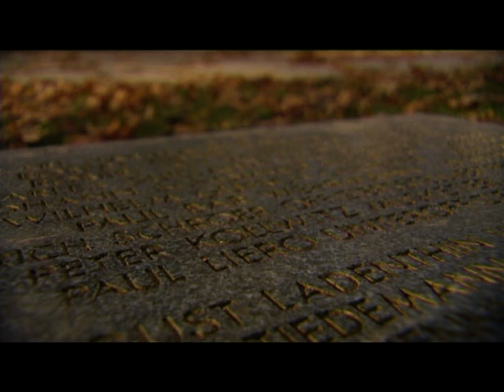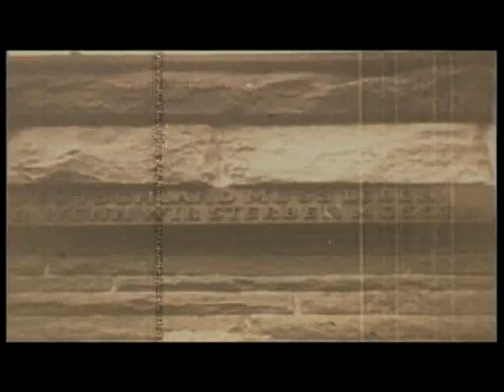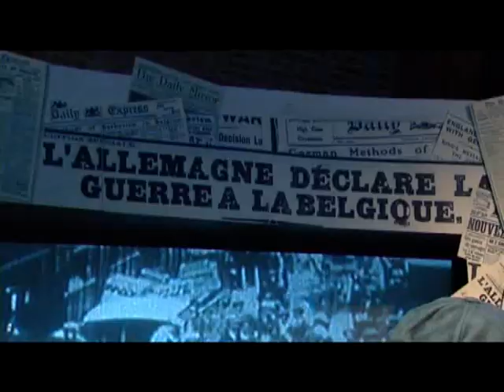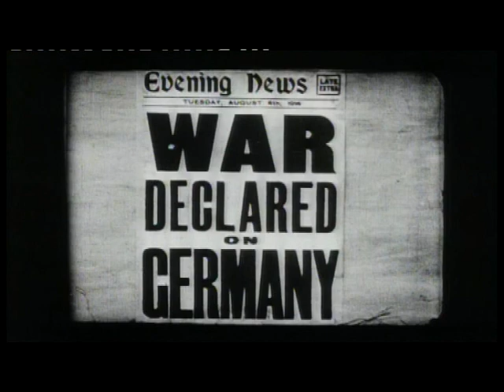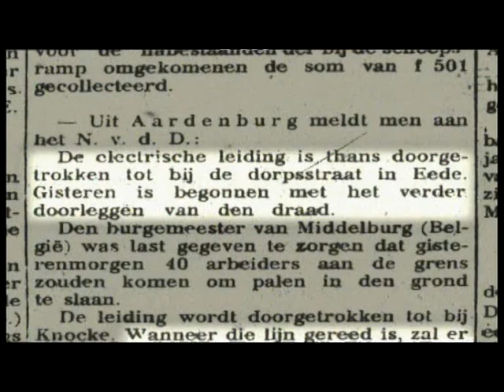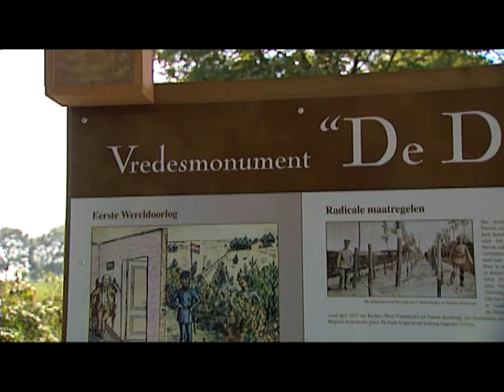Eerste Wereldoorlog - De Zeeuw Van Vlaanderen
De eerste Wereldoorlog liet diepe sporen achter in de Westhoek. En de belangstelling van toeristen neemt nog altijd toe. In de Westhoek bereiden ze zich al voor op een massale toeloop van toeristen tijdens de 100e verjaardag van 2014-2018.